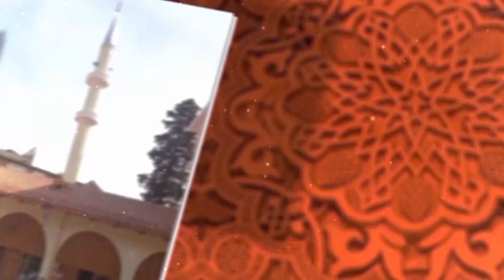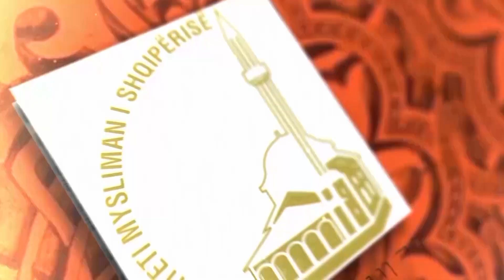Hutbeja e javës - Grada e të Lavdëruarit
“Grada e të Lavdëruarit”

Hutbeja e javës nga Hafizi, Enes Hyka.

Tirana, Albania